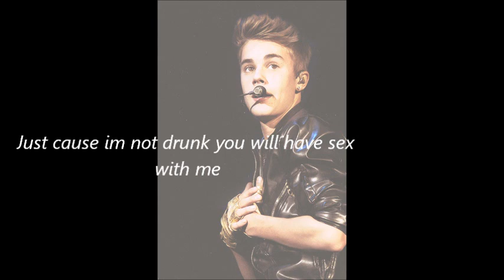Bad Boy Ep.28 (Justlena Story) *Rated R (kind of)*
ASK ME A QUESTIION IN THE COMMENT SECTION BELOW